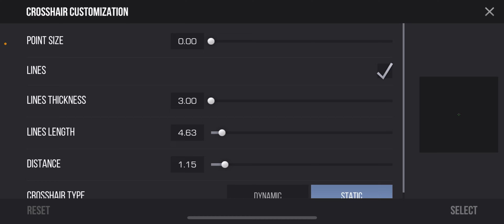New Day, New Standoff2 Game 🎮